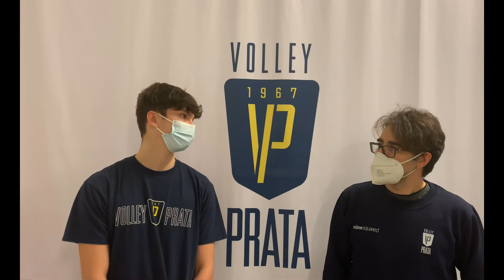Luca Porro presenta la gara di ritorno con Savigliano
Luca Porro racconta come si sta preparando la Tinet per affrontare la lunga trasferta e l'ostico match che vedrà i ragazzi di Boninfante fronteggiare la Monge Gerbaudo Savigliano